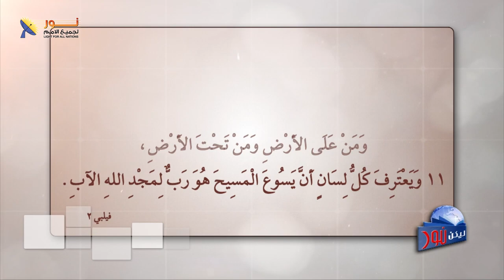ليكن نور - الحلقة ٦٢٦ - يسوع هو الرب